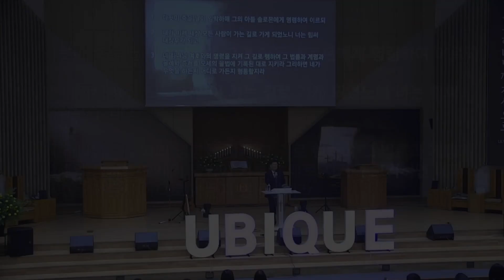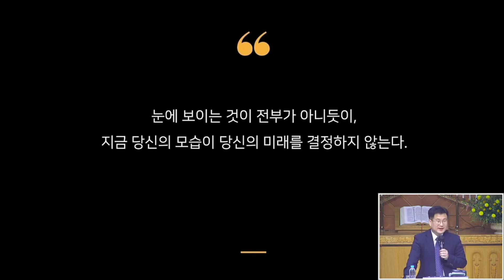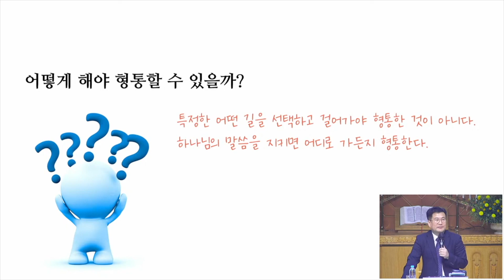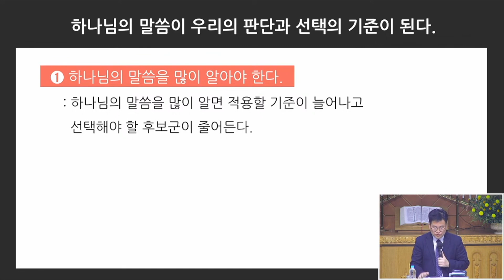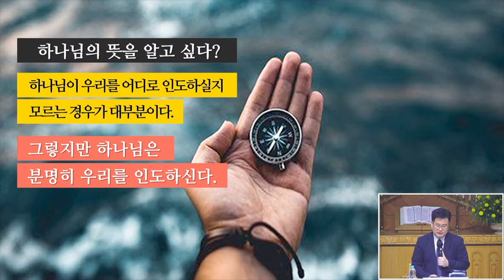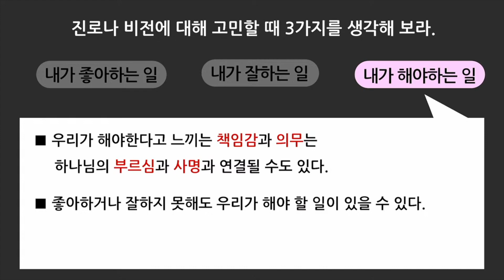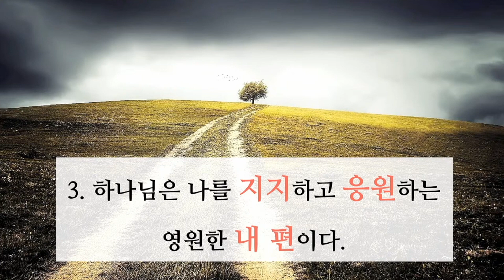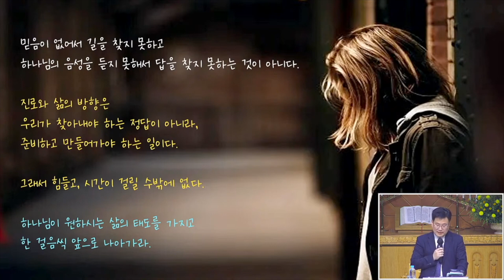[유비크청년설교] 230618. 무엇을 하든지 어디로 가든지 (왕상2:1-3)